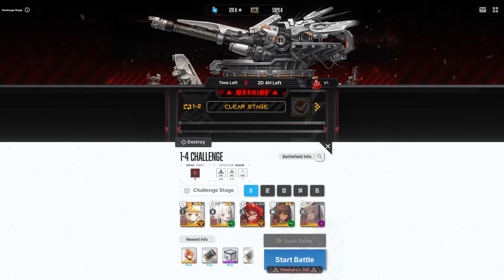[Goddess of Victory: Nikke] Lion Heart: Challenge 1-4 [Altesein MK.VI] with Red Hood Comp